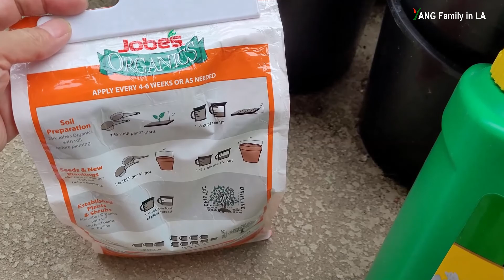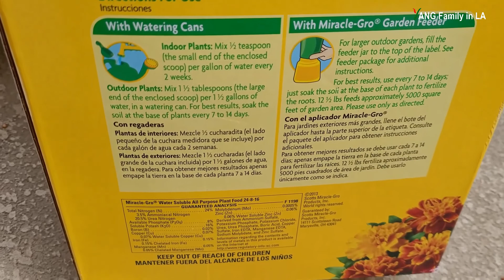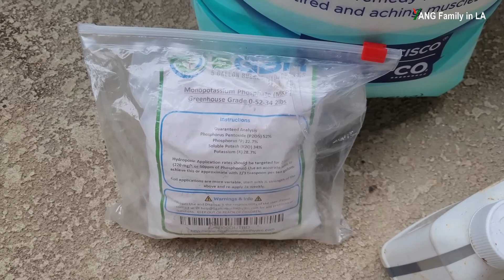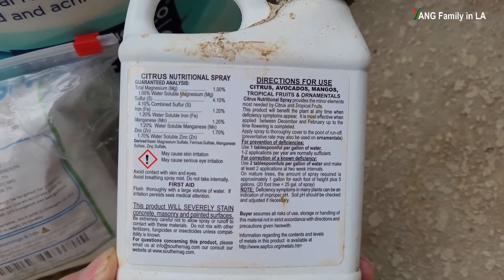June Fruit Drop: Why and How to Stop Fruit Trees from Dropping Fruits? (果树春季掉果的原因分析及解决方法)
May fruit drop, also known as June fruit drop, is a natural tendency for fruit trees to shed some immature or unhealthy fruits from fruit trees to protect healthy fruits. Fruit drop could be caused by many different reasons. In this video, I am telling you some reasons that might cause fruit drop, and therefore you can take preventative action to prevent or stop fruit trees from dropping fruits during spring time.